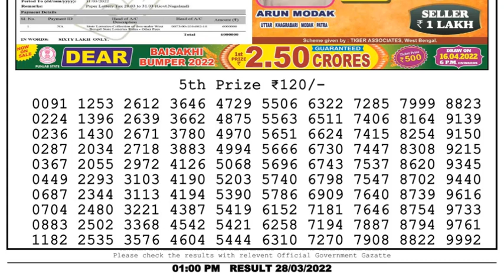Dear Lottery Sambad 1pm today 28.03.22 Nagaland State Lottery Result